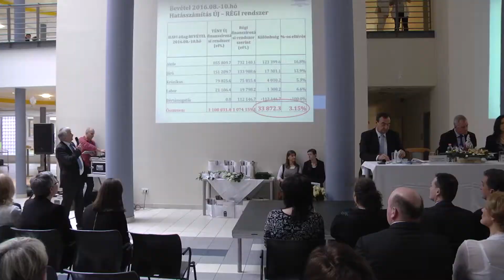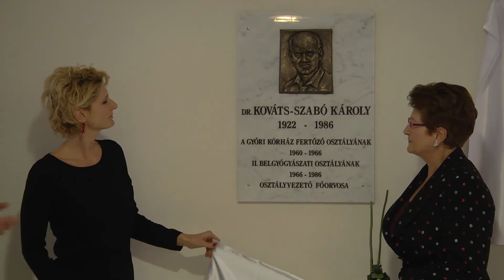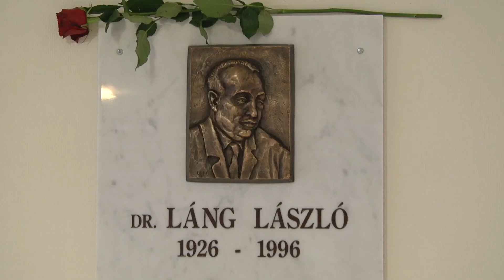kh evzaro 2016